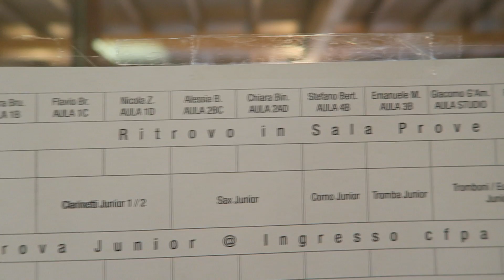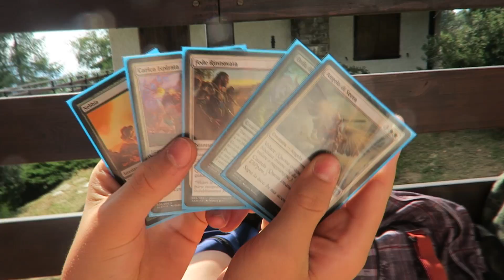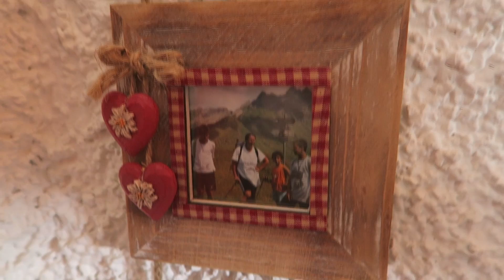VLOG#06 - In gita tra i ricordi ANBIMA2017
Mercoledì: continua lo Stage Estivo ANBIMA Lombardia!
Ebbene, oggi ho scoperto che la lente della macchina fotografica deve essere pulita per evitare strani effetti pulviscolosi...